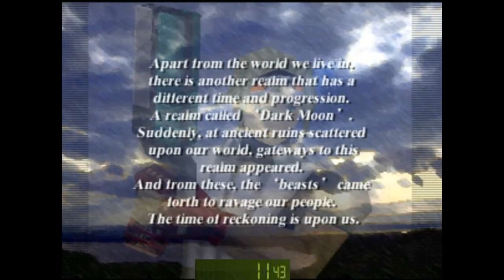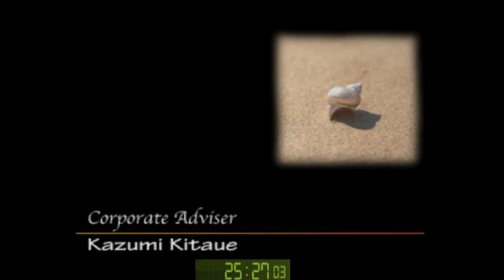Gungage PS1 Speedrun in 25:27 WR by TempestX2000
This is a Speedrun of Gungage for the PS1. It's between Duke Nukem Time To Kill my second Fav. game on the 1st Playstation Console. The controls are not the best.^^ This speedrun shows the best rng you can have during the last boss fight.

I hope you enjoy this speedrun. ;-)

►Speedrunner: TEMPESTX2000

► Version / Software: PS1 PAL (Loading from original Disk via Emulator) / ePSXe 1.9.0